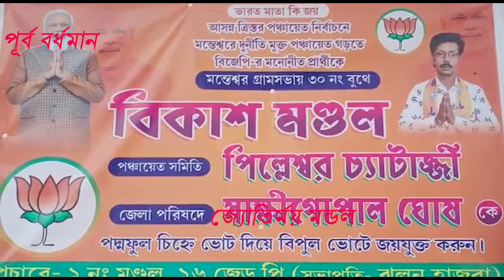সমস্ত রাজনৈতিক দলগুলি কোমর বেঁধে নেমে পড়েছে ভোটের প্রচারে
আগামী ৮ ই জুলাই ত্রিস্তর পঞ্চায়েত নির্বাচন।সমস্ত রাজনৈতিক দলগুলি কোমর বেঁধে নেমে পড়েছে ভোটের প্রচারে ।তেমনি মন্তেশ্বর ব্লকের মন্তেশ্বর  গ্রাম পঞ্চায়েতের ২৭, ২৮,২৯,৩০,৩১,৩৪ নম্বর গ্রাম পঞ্চায়েতের বুথে,ও  পঞ্চায়েত সমিতির ৬ নম্বর সিটের  প্রার্থী  পিলেশ্বর চ্যাটার্জী  সহ ১৬নম্বর  সিটের জেলা পরিষদের প্রার্থী সাক্ষী গোপাল ঘোষেদের সমর্থনে  বাজনা বাজিয়ে   কর্মী সমর্থকদের  সাথে নিয়ে বিজেপির সাংগঠনিক  কাটোয়া জেলার জেলা সভাপতি গোপাল চট্টোপাধ্যায়    বিজেপি পক্ষ থেকে  আজ সকাল থেকে  দুপুর ১- ৩০ মিনিট পর্যন্ত মন্তেশ্বর গ্রাম পঞ্চায়েতের এই বুথ এলাকা গুলির বিভিন্ন পাড়ায় পাড়ায়  প্রচার করলেন বাড়ি বাড়ি গিয়ে সাধারণ কাছে গিয়ে দেখা করে  কেন্দ্রীয় সরকারের উন্নয়ন কে তুলে ধরে মানুষের রায় বিজেপির পাশে থাকে এমনটাই ভোট ভিক্ষা করলেন সাধারন মানুষের কাছে গিয়ে।  বাড়ি বাড়ি প্রচারের সাথে সাথে বিজেপির কাটোয়া জেলা সাংগঠনিক সভাপতি গোপাল চট্টোপাধ্যায় মন্তেশ্বর গ্রাম এলাকার   জনবহুল স্থানের মোড়ে মোড়ে পথ সভার মাধ্যমে রাজ্য সরকাররের নেতা মন্ত্রীরা দুর্নীতি করছে বলে অভিযোগ তুলে সমালোচনা করেন তিনি। এবং পঞ্চায়েত নির্বাচনে শাসক দলের সন্ত্রাসের ঘটনাও তুলে ধরে